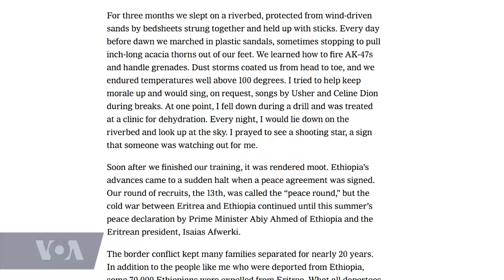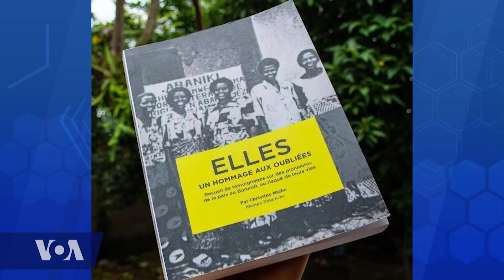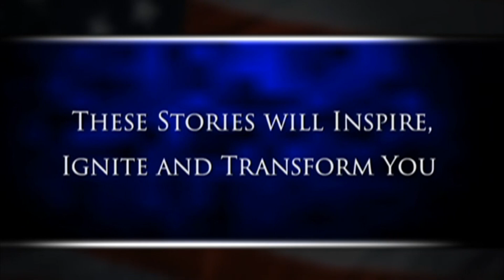VOA Our Voices 114: Unnoticed on the Frontline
From the pre-colonial era, independence movements, to modern militaries, women haven’t been on the sidelines, they’ve been on the frontline. This episode of VOAOurVoices takes a look at the role of women in militaries across Africa and those who are pushing for more representation in the highest ranks of the armed forces. And in our “Women to Watch,” we will highlight some of Africa’s highest ranked military personnel.